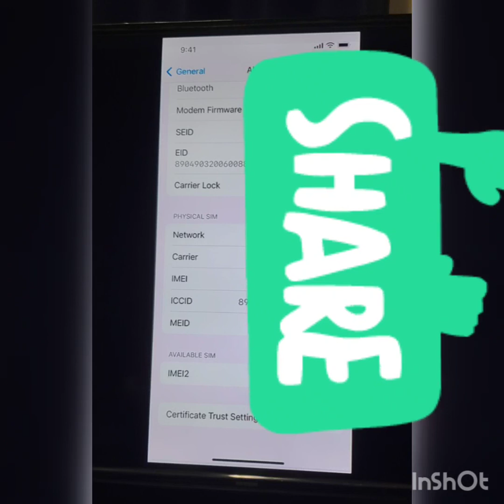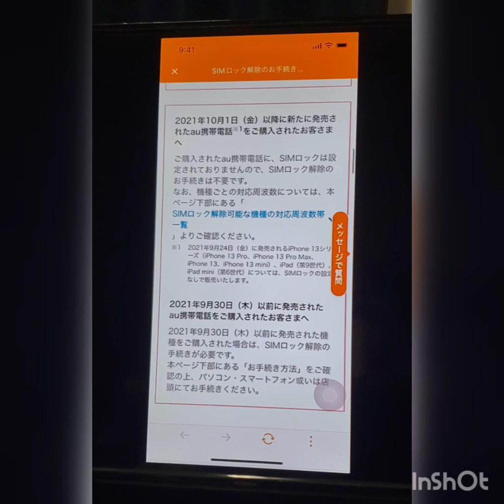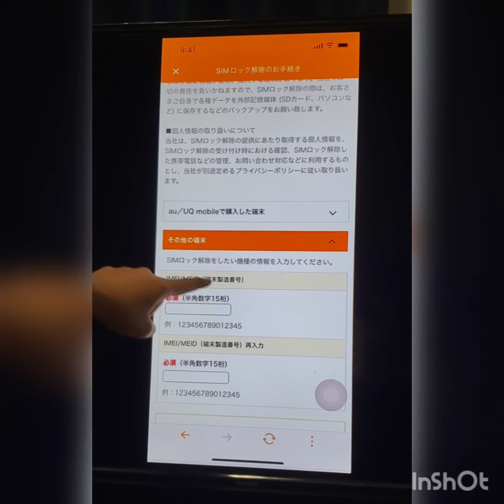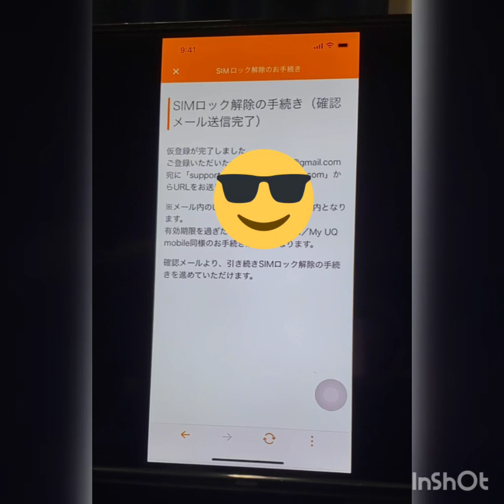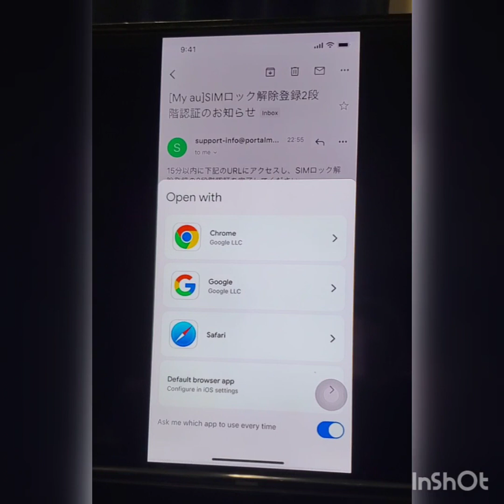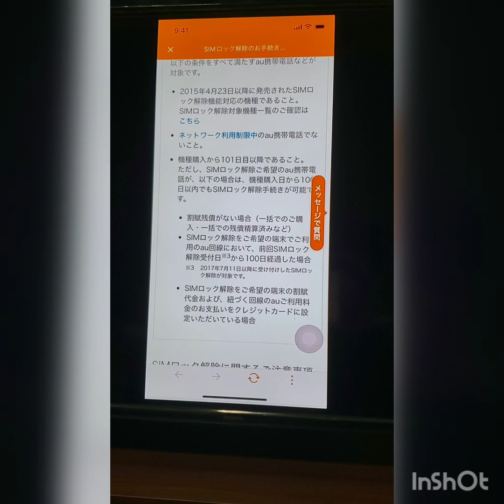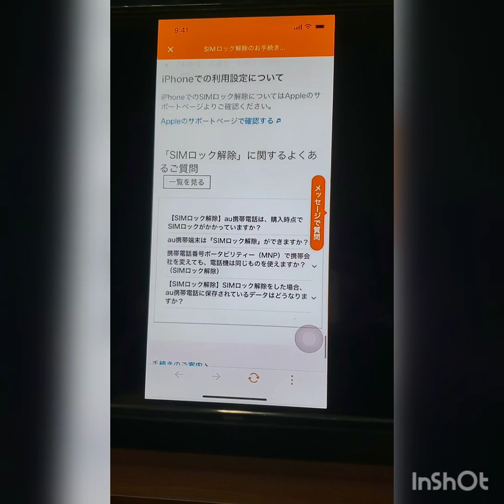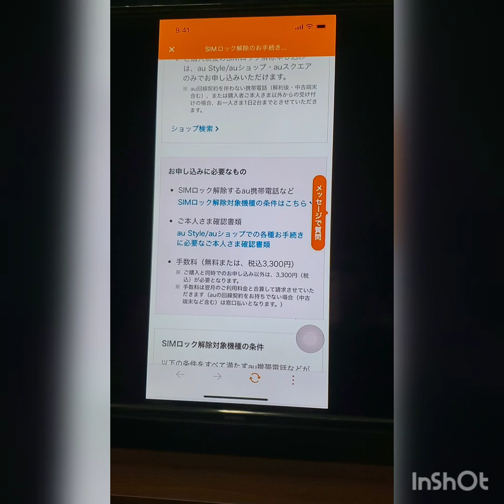Pano ang OPEN LINE/SIM FREE process ng CP sa JAPAN?